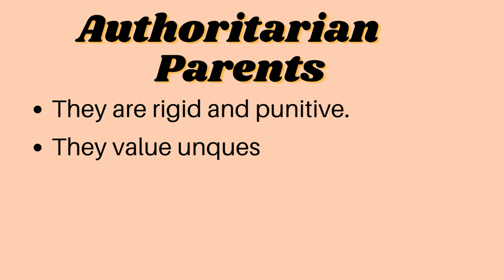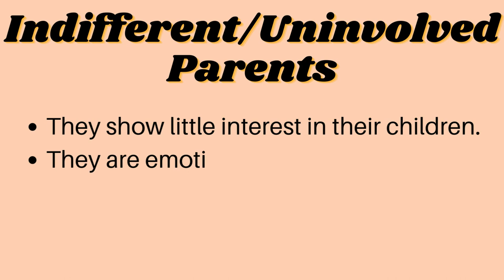Parenting styles/ Diana Baumrind’ four types/fast educators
There are main four types of parenting; permissive, authoritarian, authoritative and uninvolved/indifferent. Diana Baumrind describe four main categories of parenting styles.
# parenting styles
# types of parenting styles
# permissive parents
# authoritarian parents
# authoritative parents
# uninvolved parents
# indifferent parents
# Diana Baumrind’ s parenting styles
# fast educators